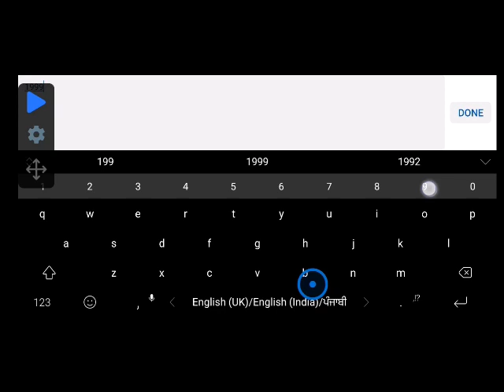Legacy of Discord // Drop Rate of Mount Gigagon// B么B么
* Lets check drop rate in Capsule toy event new mount Gigagon
* Blitz stamina fastly.